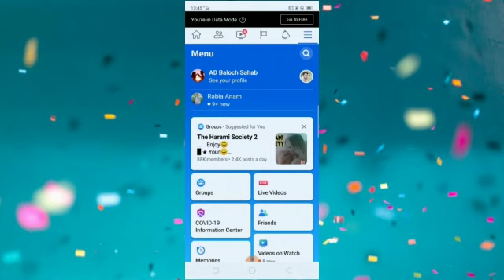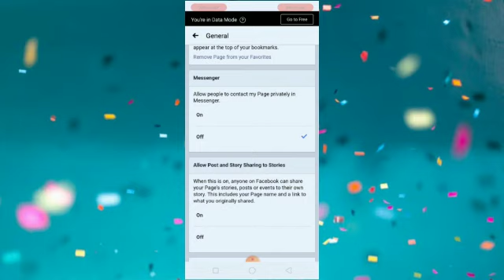How to off Facebook page of messages ?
Facebook page ke messages kis tarah off kiye jaate Hain ?